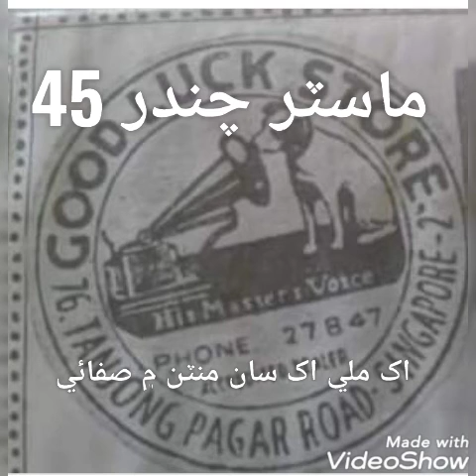sindhi song ماسٽر چندر 45 اک ملي اک سان منٽن ۾ صفائي ٿي